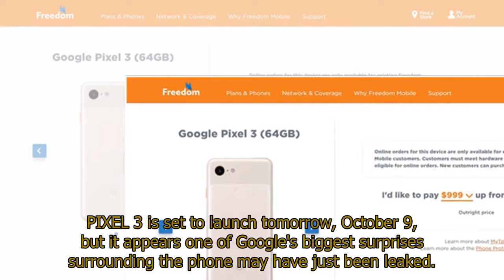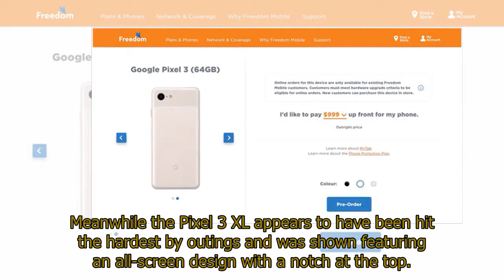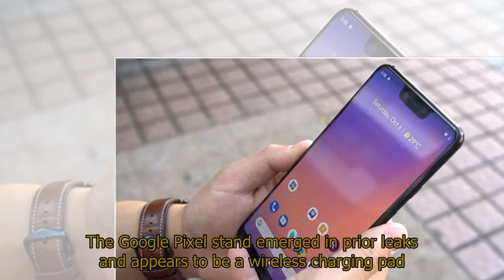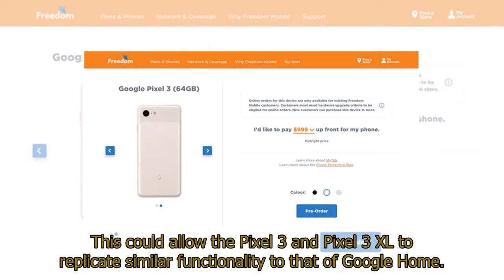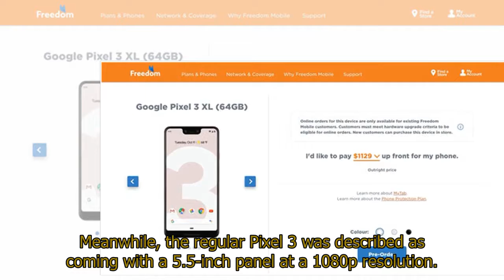Pixel 3 launch is tomorrow but Google's biggest surprise may have just been leaked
Pixel 3 launch is tomorrow but Google's biggest surprise may have just been leakedPIXEL 3 is set to launch tomorrow, October 9, but it appears one of Google's biggest surprises surrounding the phone may have just been leaked.Pixel 3 and Pixel 3 XL are set to be shown off by Google at its scheduled hardware events in New York City, London and Paris that are taking place simultaneously.Pixel 3 is expected to come touting much faster internals, a better display and an improved camera system.And leaks for both devices ahead of their official unveiling appear to suggest both the smaller and larger variant of the Pixel 3 are set for a radical redesign.Alleged Pixel 3 photos have shown it featuring noticeable bezels on the top and bottom of the device, but still much smaller than those present on the Pixel 2.Meanwhile the Pixel 3 XL appears to have been hit the hardest by outings and was shown featuring an all-screen design with a notch at the top.The back of both the Pixel 3 and Pixel 3 XL look very similar; the pair have been shown touting a familiar body comprised of both glass and brushed aluminium.Both smartphones have been presented with a single rear camera sensor.Meanwhile, it appears the Pixel 3 and Pixel 3 XL will feature two front-facing cameras on the front of the hardware.While many leaks have shown off the features of the forthcoming Android flagships, it appears a new outing may have revealed a big surprise ahead of an official announcement tomorrow.Freedom Mobile, a Canadian mobile network, recently listed the Google Pixel 3 and Pixel 3 XL on its website.Although the promotions for the phone have since been taken down, images of the post were captured by a tipster and sent to 9to5Google.A new "not pink" colour was listed for the Pixel 3 and Pixel 3 XL and was available in a 64GB model while other colours appeared to be selectable in both 64GB and 128GB capacities.Images shown of the devices appeared to line up with previous leaks about the products, adding